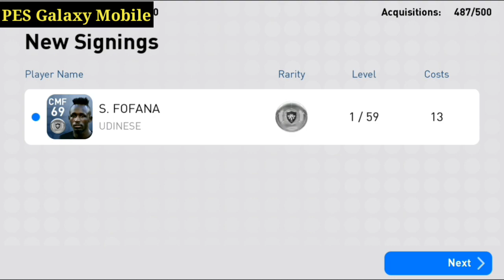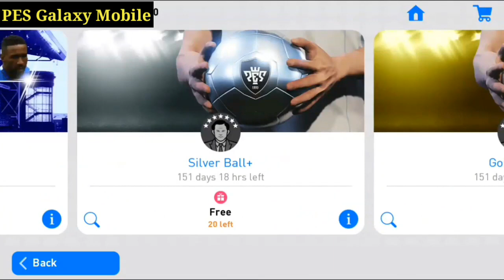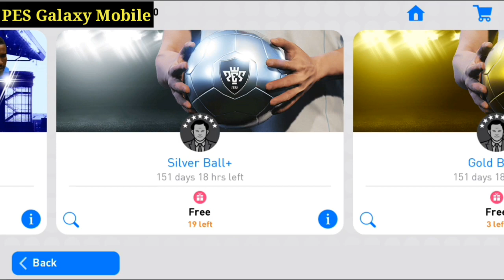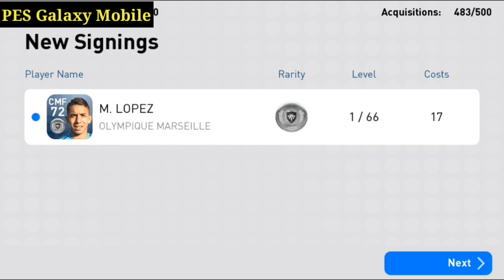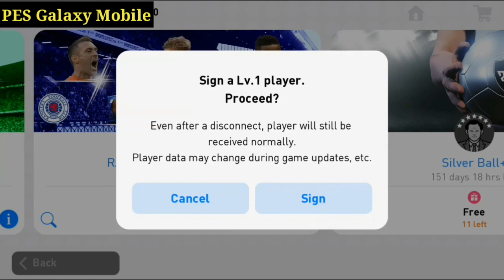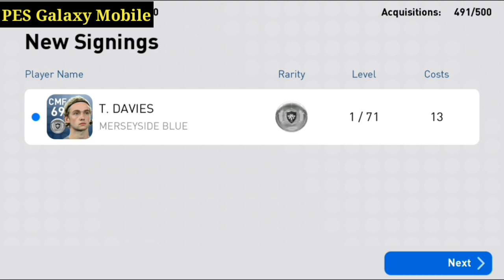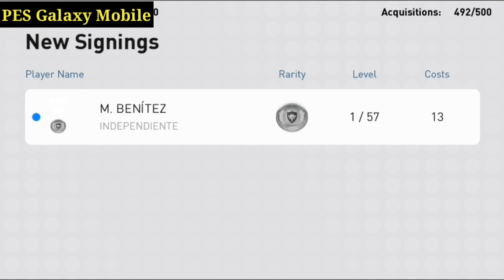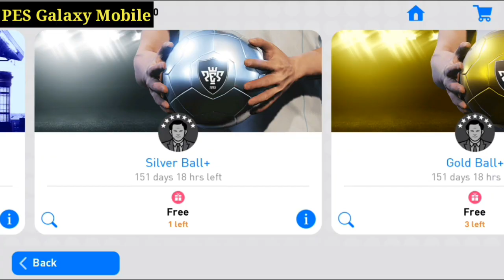Silver Ball+ Pack Opening x26 in PES 2019 Mobile || PES Galaxy Mobile